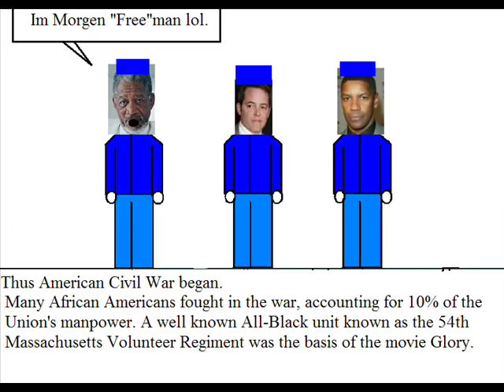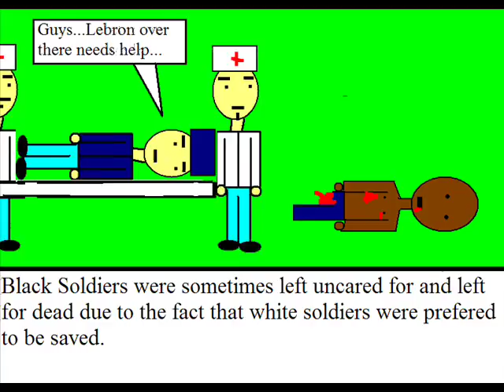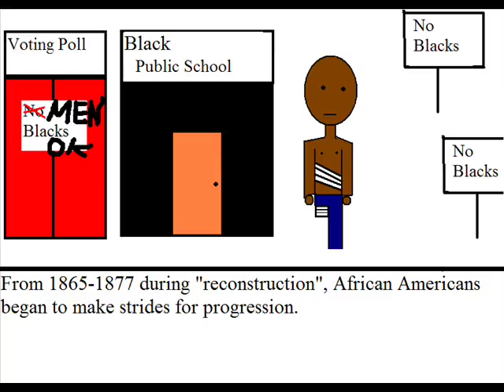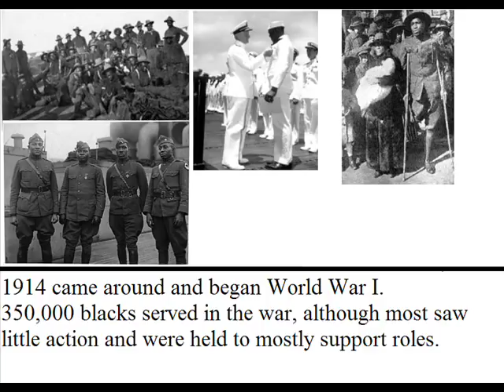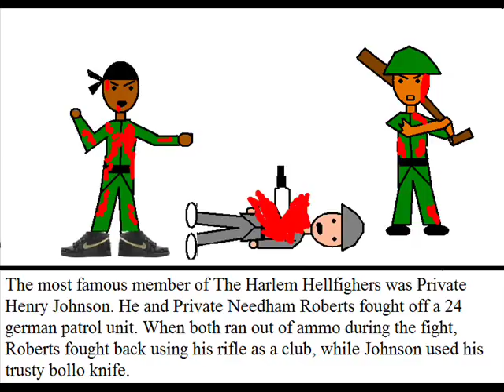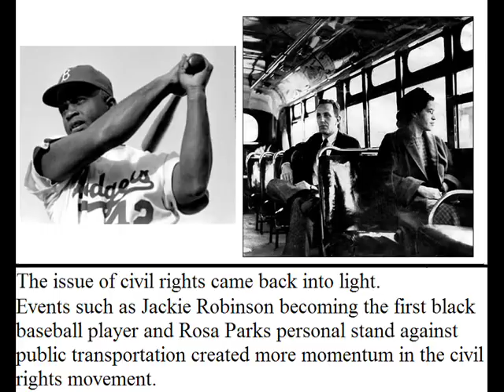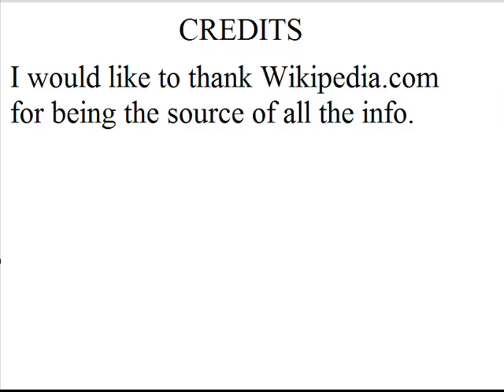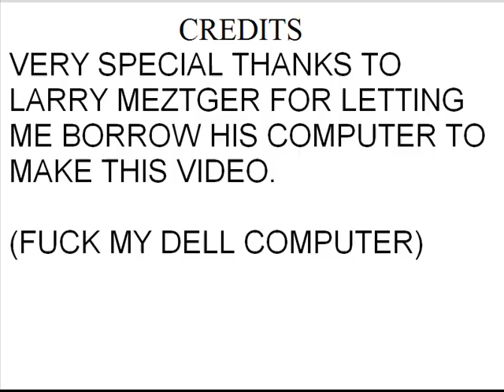African American History Project Part 2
Part 2 of my African American History Animation.